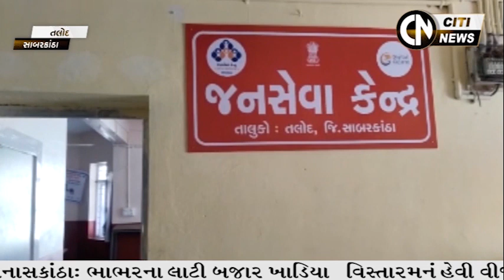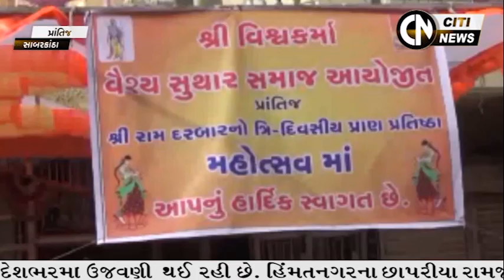BANASKANTHA , PRANTIJ , TALOD 21.1.2024//CITI NEWS